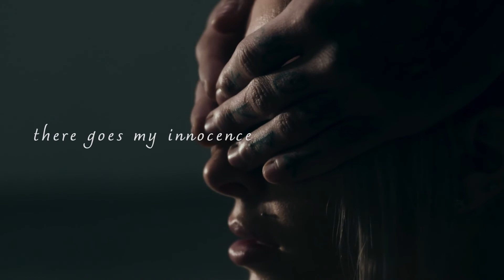Delaney Jane - There Goes My Innocence (Vignette)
There Goes My Innocence (Vignette)